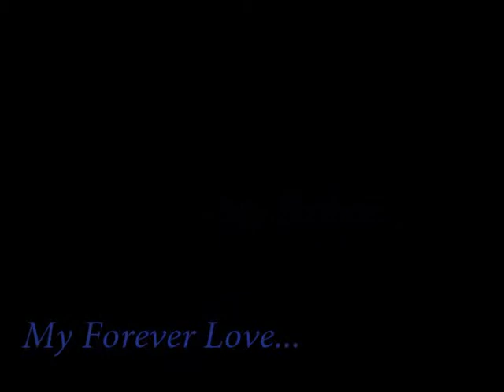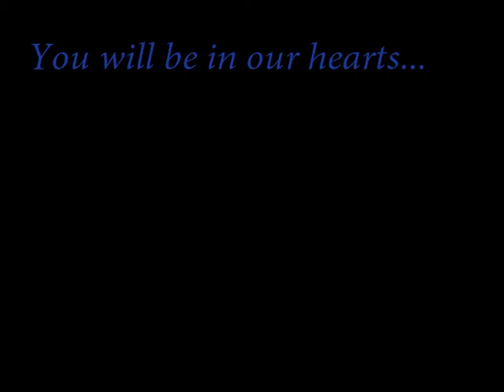Forever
Our children ask to see "his pictures" and when they hear this song... they say... Its Grandpa's Song! Sad that you are gone, we miss you so much.